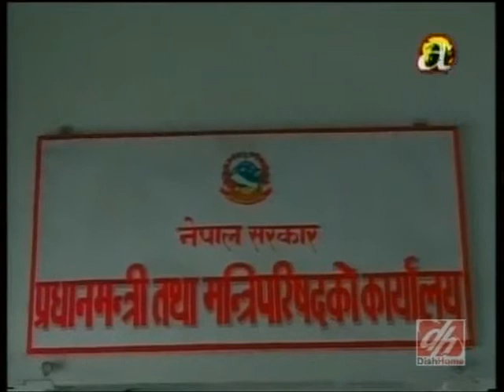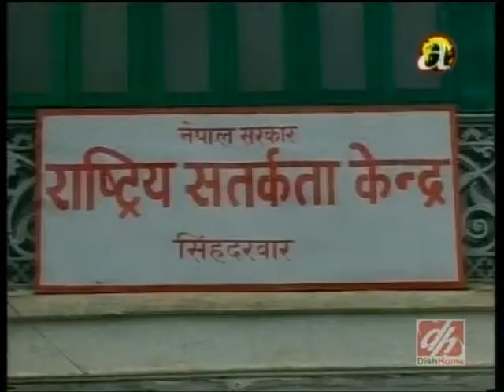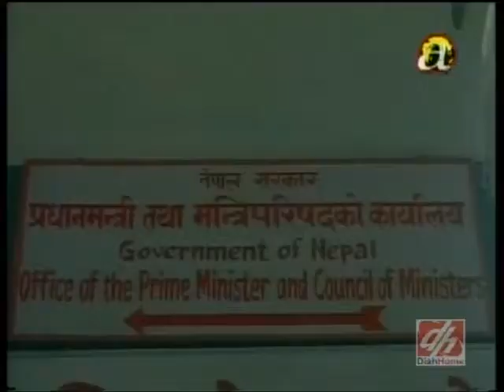TajaVideos.info,Off the Bit, Oct 15, 2014